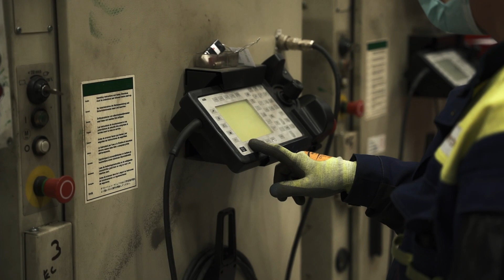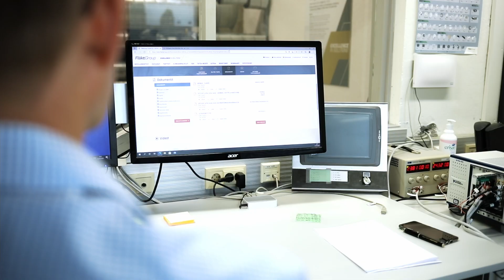90 vuotta ilmanvaihdon edelläkävijänä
Takanamme on 90 vuotta ilmankäsittelyn kehitystä ja tänään meidät tunnetaan ilmanvaihtoteknologian huippuosaajana, hyvän sisäilman tekijänä. Jokainen suomalainen on joskus hengittänyt FläktGroupin tuottamaa sisäilmaa, sillä jokaisessa 1950-luvun jälkeen rakennetussa tai peruskorjatussa rakennuksessa on toimittamiamme tuotteita. Elinkaariajattelu on vahvasti mukana kaikessa mitä teemme. Olemme arvioineet, että valmistamiemme ilmanvaihtoratkaisujen ja -tuotteiden avulla Suomen rakennusten hiilijalanjälki on pienentynyt jopa 30 % viimeisen kahdenkymmenen vuoden aikana.